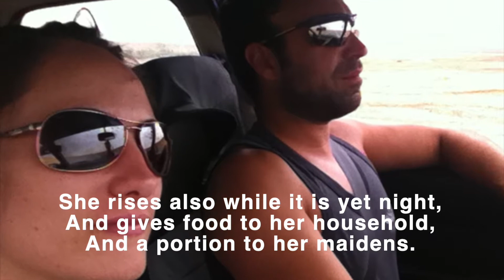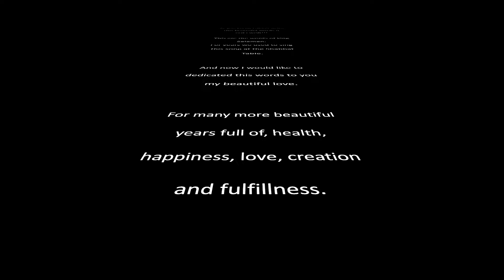Iubita Mea Birth Day 37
Cristina Rabo